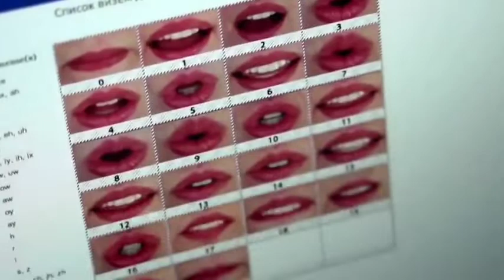A human-like robot designed to look and act like a female clerk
A human-like robot designed to look and act like a female clerk has started providing services to the public at a government office in Siberia